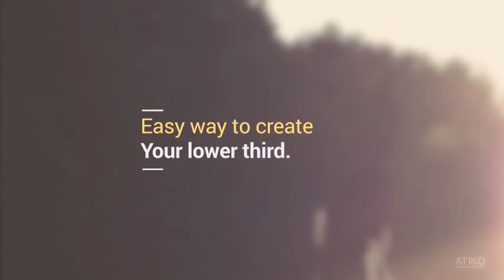Minimal Lines Lower Third | After Effects template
Last Update: 8 July 15
Created: 8 July 15
After Effects Version: CC 2014, CC, CS6, CS5.5, CS5, CS4
Resolution: 1920x1080
File Size: 49.9mb
Text Placeholders: 18
Category: (elements)

Description: 100% After Effects 11 Lower Thirds After Effects CS4-CS5-CS6 or higher FULL HD 1920x1080 HD 1280x720 Easy to edit with control Layer Easy change color, text, lenght Use your Images Videos as a background or alpha channel option 18 Placeholder Text 1 Placeholder Logo No Plugin required Fast render time Help File and Video Tutorial Included Free Font link included in Help File Credits and Thanks!!! Audio is not included, but you can buy! It would be great if you could Rate the project in your...